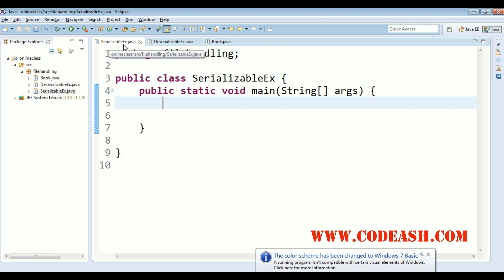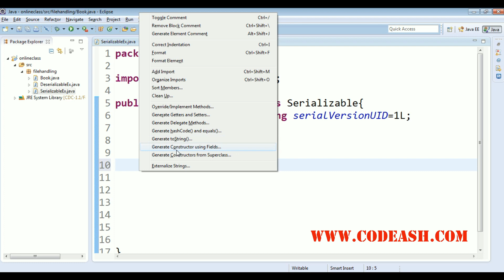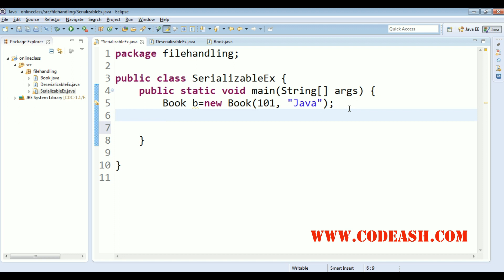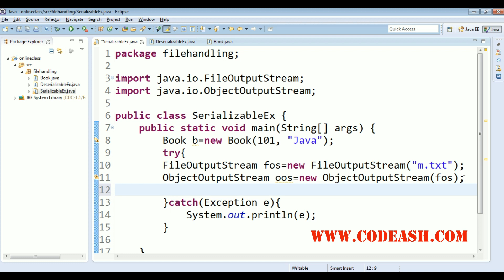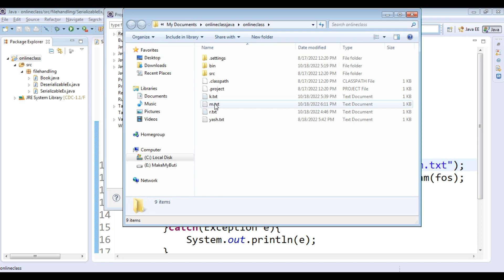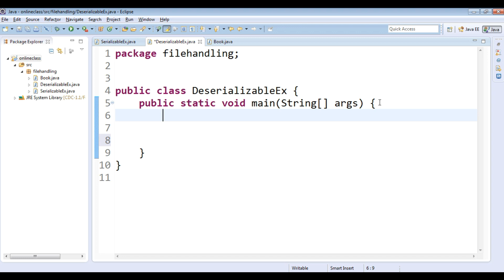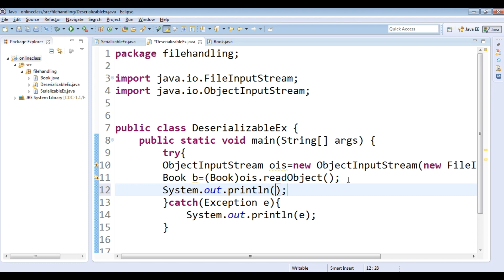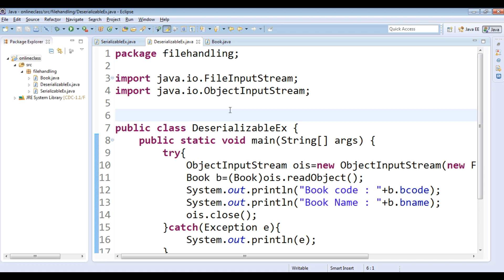What is serialization and deserialization in Java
Serialization is a mechanism of converting the state of an object into a byte stream. Deserialization is the reverse process where the byte stream is used to recreate the actual Java object in memory. This mechanism is used to persist the object.